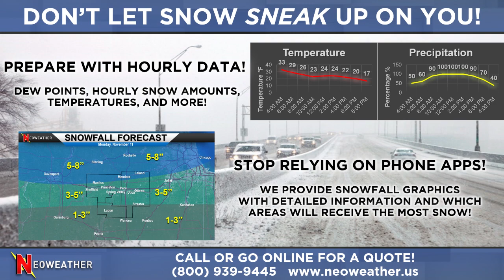Weekly Snow Contractor Forecast 11.18.20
Sneaky Snow Before Widespread Warmth?

Outside of the Northwest things calm down for a few days. A system early next week could bring a swath of snow if enough cold is available across the northern US. It will certainly be cold in Canada until then. We then watch for very mild temperatures to build.